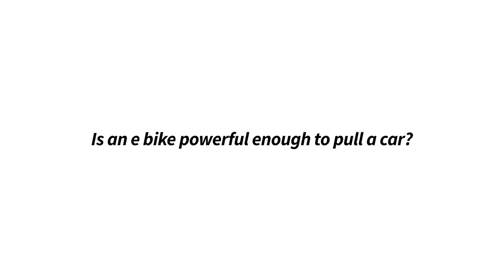Can An E Bike Pull A Car? | Tredz Bikes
It's a question on everyone's minds,  E Bikes are powerful, but do they have enough power to tow an entire 2 tonne (ish) estate car?!

We find out, so you don't have to. You're welcome!